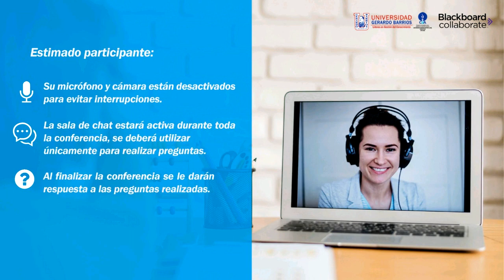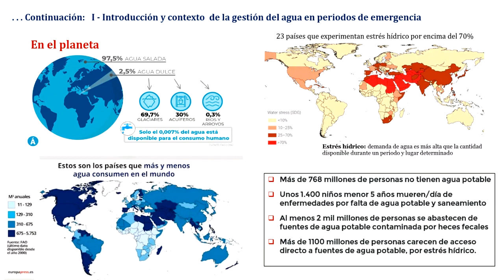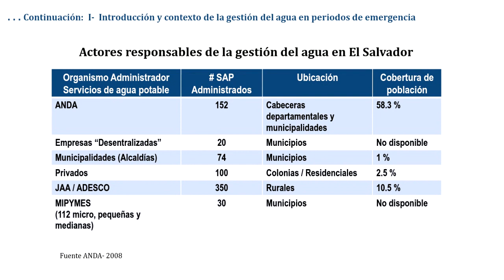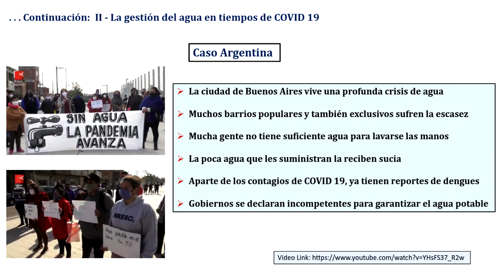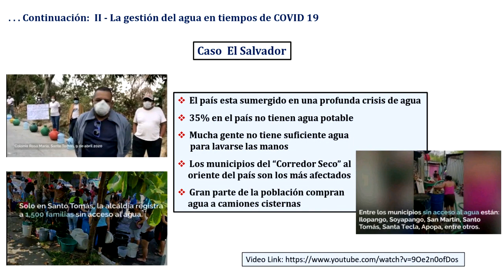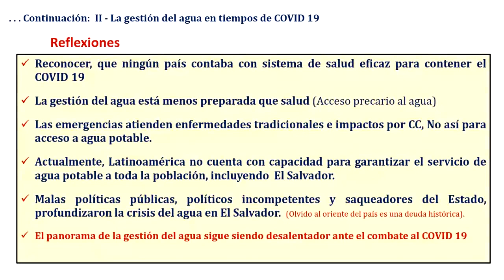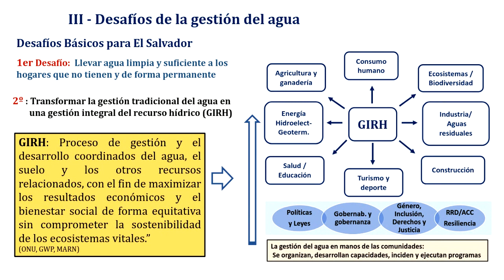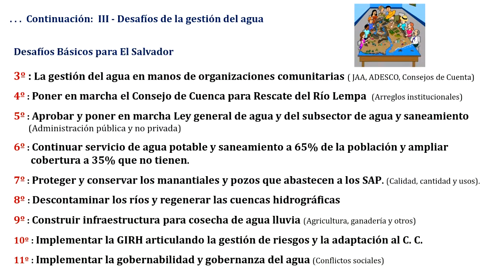Gestión del agua en tiempos de COVID 19 y sus desafíos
Congreso Internacional Virtual F. Ingeniería y Arquitectura - Gestión del agua en tiempos de COVID 19 y sus desafíos.